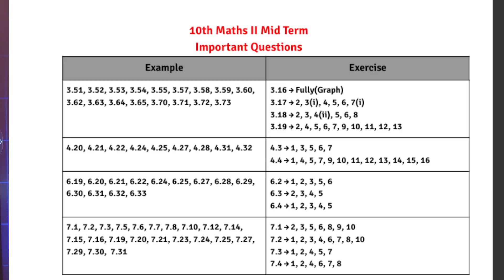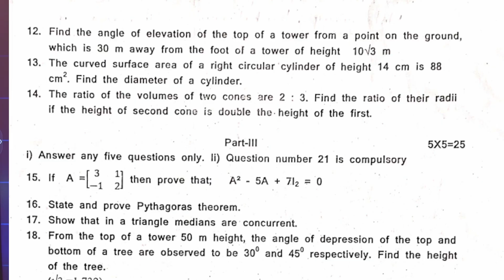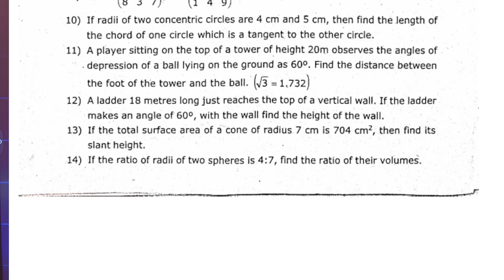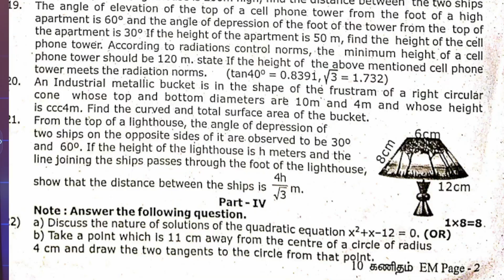10th Maths | 2nd Mid Term Question Paper | Important Questions | Shravanee Ma'am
10th Maths | 2nd Mid Term Question Paper | Important Questions | State Board 2025 | Shravanee Ma'am